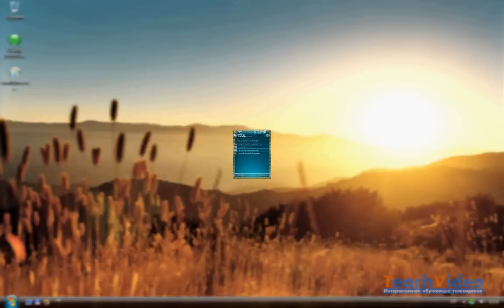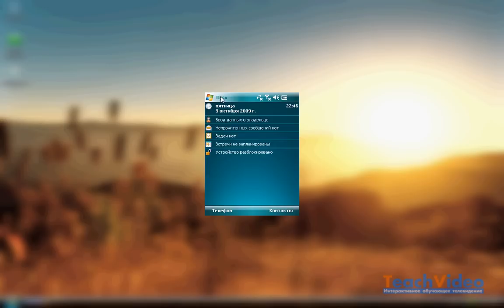Установка программ на Windows Mobile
Особенности работы с приложениями для WinMobile в Вашем смартфоне.